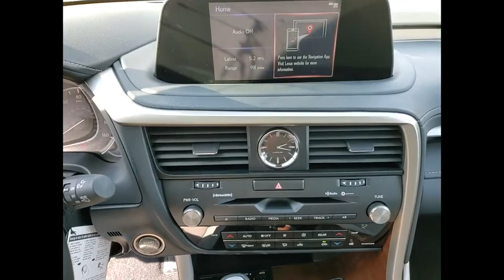2021 Lexus RX 350L Schaumburg IL 210455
2021 Lexus RX 350L

Woodfield Lexus
350 E. Golf Rd

WIRELESS CHARGER|COLD WEATHER PACKAGE|20 SPLIT 5-SPOKE ALLOY WHEELS|HEATED/VENTILATED FRONT SEATS|POWER BACK DOOR W/ KICK SENSOR|PREMIUM PACKAGE|BLIND SPOT MONITOR|MOONROOF|WOOD & LEATHER STEERING WHEEL|DOOR EDGE FILM BY 3M|ACCESSORY PACKAGE